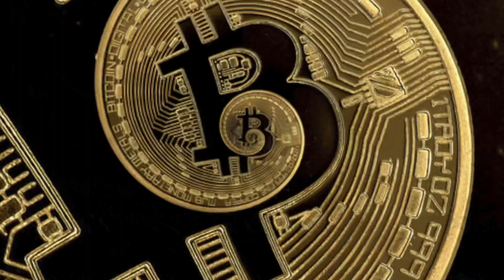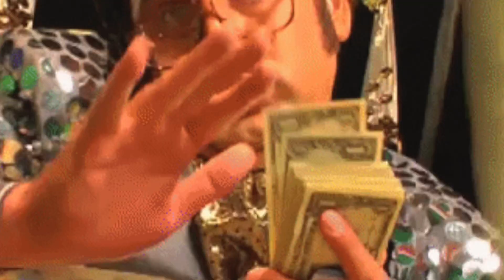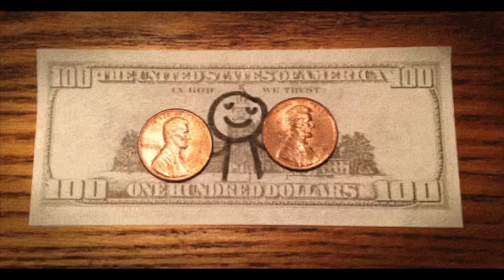財神到 DJ YIN 2023 Techno Remix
財神到 2023 Techno Remix
恭喜發財，新年快樂! 大家播多啲呢隻財神到 、財神就會到 ！😁

微信影音號 : DJYIN ￼